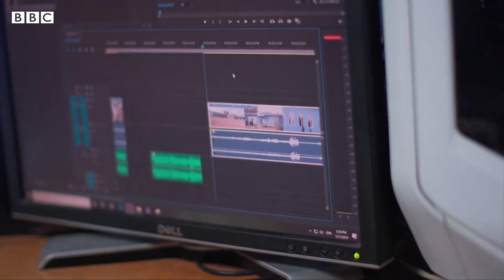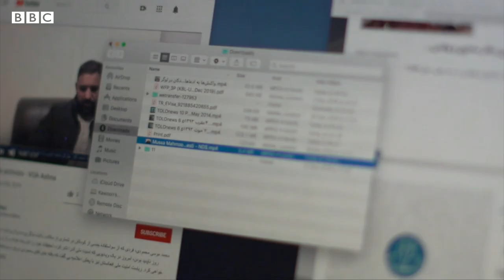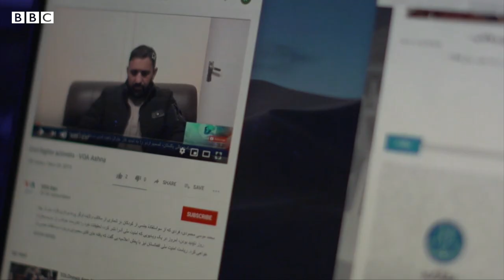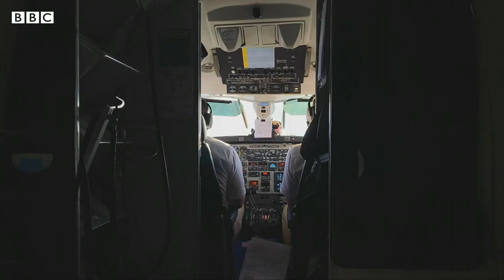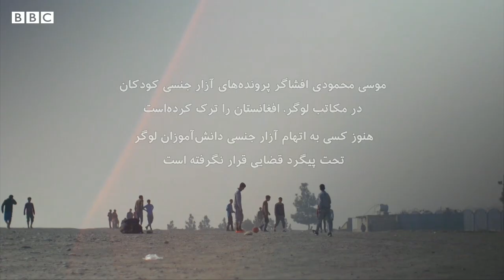راز آشکار افغانستان؛ شرم و ننگ کودک‌آزاری- مستند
سال‌هاست کودکان قربانی تجاوز جنسی در افغانستان غمی بزرگ را در گلو خفه کرده‌اند. حتی حرف زدن در مورد کودک‌آزاری یک تابو است و کسانی هم که تلاش کردند صدایی بلند کنند صدای شان خفه شده است. کاوون خموش گزارشگر بی‌بی‌سی در این مستند، دریافته که چطور اتهامات گسترده کودک‌آزاری اخیرا پرده از راز آشکار افغانستان برداشته و دولت و جامعه را وادار کرده با حقیقتی تلخ روبرو شوند. راز آشکار افغانستان؛ شرم و ننگ کودک‌آزاری.

توجه: محتوای این فیلم ممکن است برای بعضی از بینندگان آزاردهنده باشد و تماشای آن برای کودکان مناسب نیست